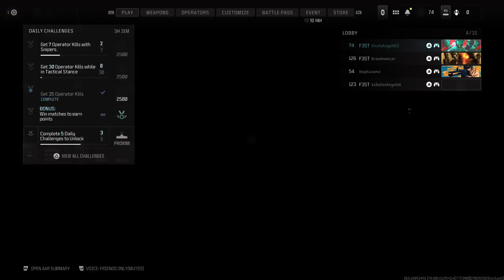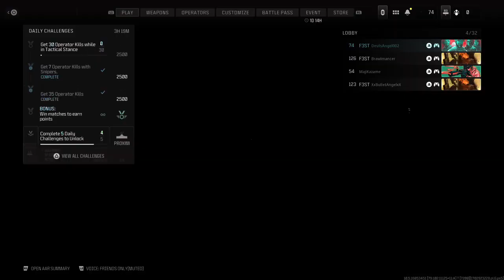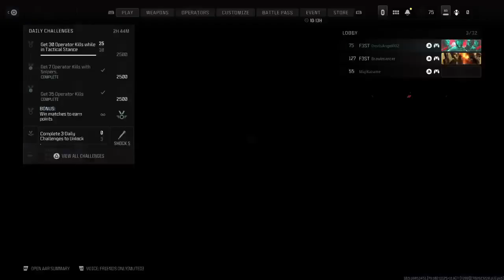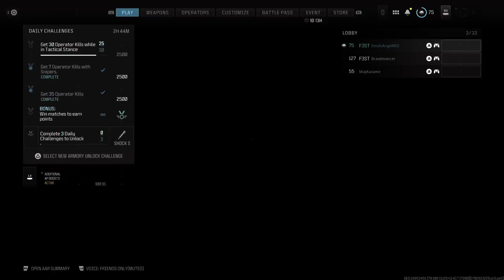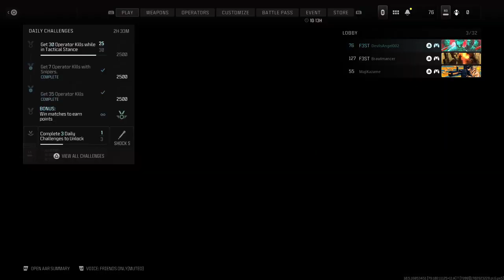THE BRAND Plays Call Of Duty: Modern Warfare 3 (12/18/2023)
This is The Brand. We're just a bunch of crazy people who stream over

Check us out sometime for dumb moments like this where we played some Call Of Duty: Modern Warfare 3 (beta)

Catch us on our Twitch channel and check out our personal spaces on twitter!

There's Mo (Head & organizer of the group; designated HYPEMAN with extended hitboxes)

Slade (I do the YT clips on this channel and make horrifying edits; lovable asshole)

Tanya (She handles the VOD channel and is fucking awesome; Real life fairy)

Arca (The most cultured of the group, she's epic AF; Irish af)

Lexi (Art/graphic contributor and UT Appreciator; kinda sus tho)